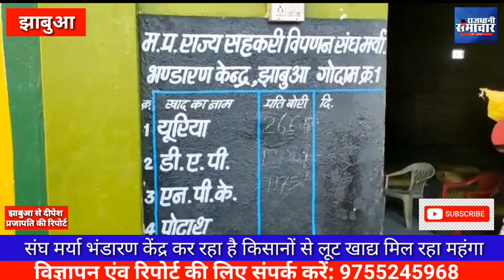झाबुआ। संघ मर्या भंडारण केंद्र कर रहा है किसानों से लूट खाद्य को बेच रहा है महंगे दामों में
झाबुआ।

संघ मर्या भंडारण केंद्र कर रहा है किसानों से लूट खाद्य को बेच रहा है महंगे दामों में सांसद प्रतिनिधि अरोड़ा

ने एसडीएम को अवगत कराया उसके बाद खाद्य केंद्र पर हुई कार्रवाई झाबुआ जिला मुख्यालय

पर सरकारी खाद्य केंद्र वाले गरीब ग्रामीणों को महंगे दामों में खाद उपलब्ध करवा कर कई समय से

रुपए की लूटपाट मचा रखी थी शासकीय मूल निर्धारित होने के बावजूद भी ग्रामीणों को महंगे

दामों पर खाद उपलब्ध हो रहा था और भोले-भाले ग्रामीण लोगों को महंगे दामों पर खाद उपलब्ध करवा कर गांधी छाप नोट छापने

में मदमस्त दिखाई दे रहे थे खाद लेने के लिए दूरदराज ग्राम कस्बों एवं फलियों से ग्रामीण को जिला

मुख्यालय तक लेने आना पड़ता था और उन्हें मूल प्राइस से बढ़कर चढ़कर खाद्य उपलब्ध हो रहा था जबकि जिला मुख्यालय

पर कलेक्टर के होते हुए भी वह इस  गाड़ी कमाई को छापने में बेहिचक अपने कारनामे को अंजाम देने से भी नहीं डर रहे थे

झाबुआ से जिला ब्यूरो चीफ दीपेश प्रजापति की रिपोर्ट